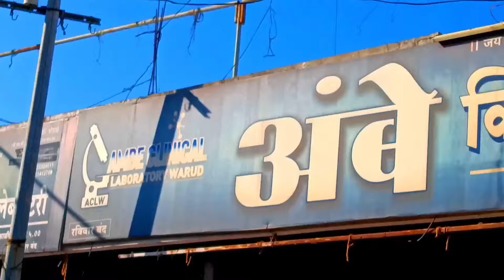warud देवीचे रुप म्हणजे महिला -डॉ.वसुधा बोंडे यांची महिला मेळाव्यातून प्रतिक्रिया...